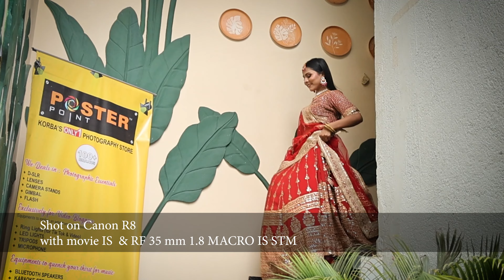Canon Wedding Workshop KORBA | teri baato mein aisa uljha jiya cover song | neerajspicture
Canon Wedding Workshop KORBA

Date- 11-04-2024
Time- 11 am to 4 pm
Location :- Jashn Resort, Korba, Chhattisgarh